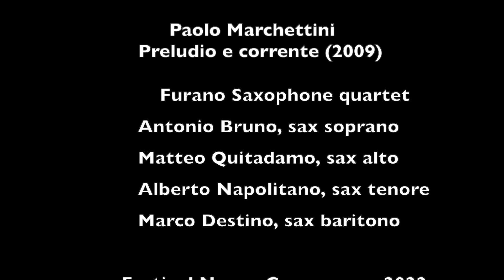Paolo Marchettini Preludio e corrente (2009) | Furano saxophone quartet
Paolo Marchettini
Preludio e corrente (2009)

Furano saxophone quartet:
Antonio Bruno, sax soprano
Matteo Quitadamo, sax alto
Alberto Napolitano, sax tenore
Marco Destino, sax baritono

Live recording
03/12/2022 20:00
Roma, Mattatoio La Pelanda

59° Festival di Nuova Consonanza

Artwork by Robert Delaunay